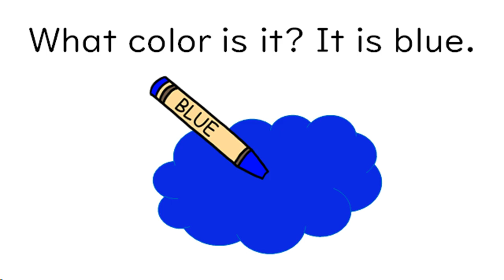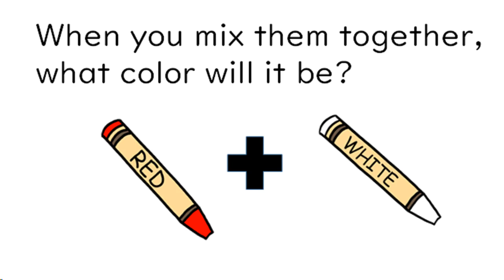【英語で知育】Mix colors together. 赤ちゃん・幼児・小学生 親子で絵の具やクレヨンを使って遊びながら英語で色を覚えよう！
歌を聞きながら、英語で色を覚えましょう。
この色とこの色を混ぜると何色になるのかな？
ワクワク・ドキドキの楽しい体験を子供と一緒に！
親子で絵の具やクレヨンを使って、楽しく遊びながら色の名前を覚えることができます。

こんにちは。愛知県春日井市にある神塾です。パパママのための子育てに役立つ情報、特に知育・英語教育に役立つ情報を提供しています。パパやママが日常で子供たちに英語でも話しかけてあげましょう。親子で英語を覚えれるような動画をたくさん作っています。
編曲　山本直義　歌　Travis Woodham　/　Jodie Malcom